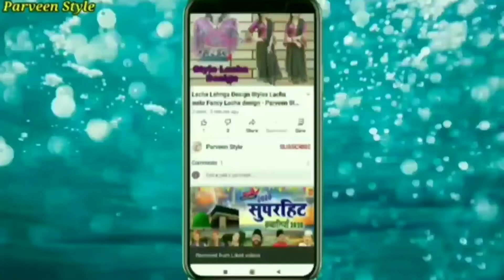kaftan cutting and stitching / high Low dress cutting and stitching / Latest kurti design/ hand work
plazo cutting and stitching link click hare watching this video

kaftan kurti cutting and stitching hand work kurti cutting and stitching kaftan cutting and stitching hand work kurti high low kurti cutting and stitching fancy trending new design kurti
Latest kurti cutting and stitching
High low dress cutting and stitching
Designer dress cutting and stitching
Kaftan kurti cutting and stitching